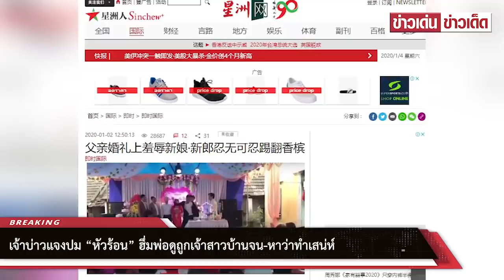เจ้าบ่าวแจงปม “หัวร้อน”